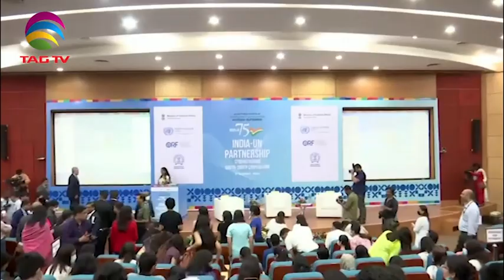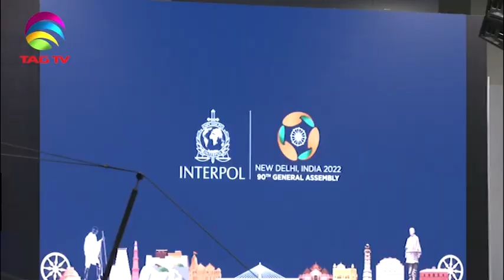News Week South Asia News Magazine - Sunday Edition - Oct 30, 2022